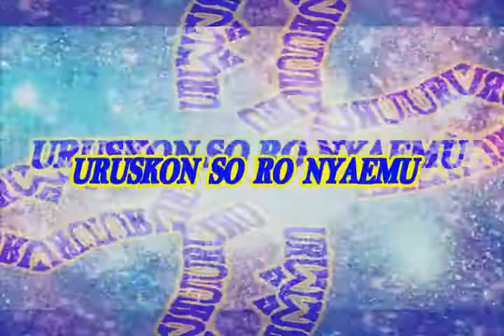TURNAMEN BOLA VOLI FORKOPIMKEC CUP I PADANG LAWAS 2019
TURNAMEN FORKOPIMKEC CUP I PADANG LAWAS ANTARA BATU MAMAK PARSOMBAHAN VS PARINGGONAN JULU DI SMA NUSANTARA.